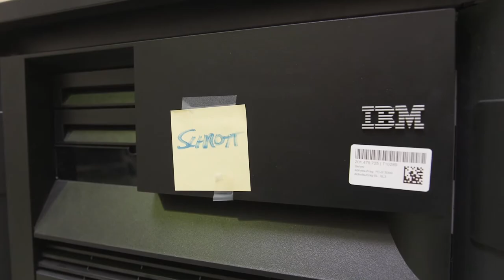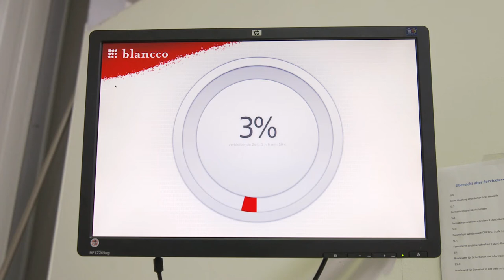Effizienz-Preis NRW 2015 für die AfB gemeinnützige GmbH mit Sitz in Essen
Am 21. Oktober 2015 erhielt die AfB gemeinnützige GmbH aus mit Sitz in Essen den Effizienz-Preis NRW 2015 für das Konzept der Aufbereitung gebrauchter IT-Geräte zur Schonung knapper Ressourcen und der Integration behinderter Menschen in den Arbeitsprozess. Die AfB gGmbH ist einer der drei Hauptpreisträger des Effizienz-Preises NRW. Die von der Effizienz-Agentur NRW ausgeschriebene Auszeichnung für das ressourceneffiziente Produkt wurde von Nordrhein-Westfalens Umweltminister Johannes Remmel überreicht.